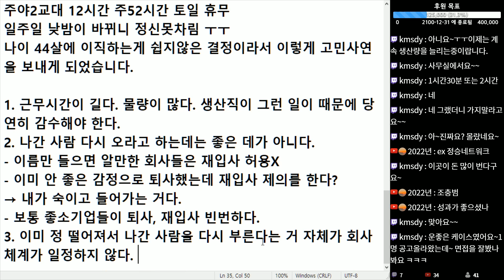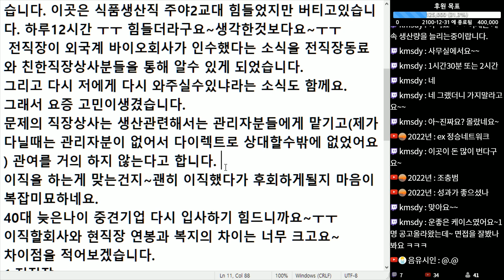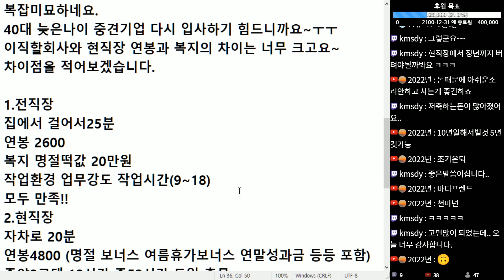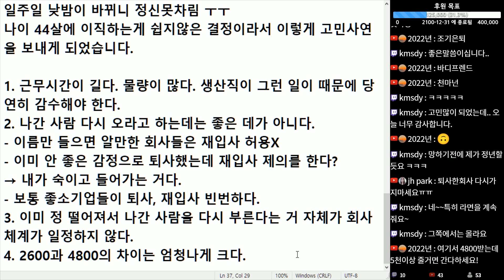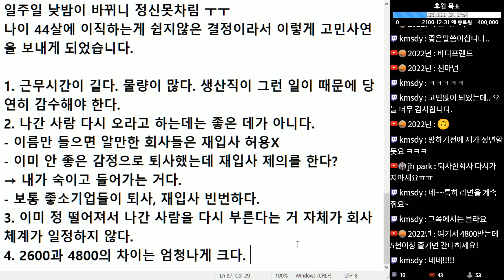(※시청자사연) 연봉 4800만원 받는 중견기업 생산직 다니는데 전에 다녔던 좋소기업에서 재입사를 권유 받았습니다.